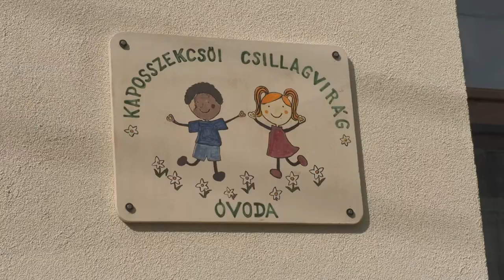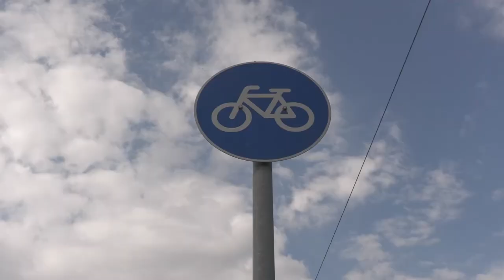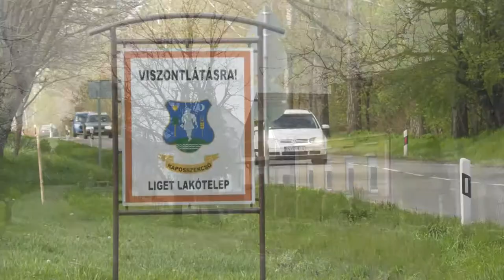20210427 kaposmenti Kaposszekcso